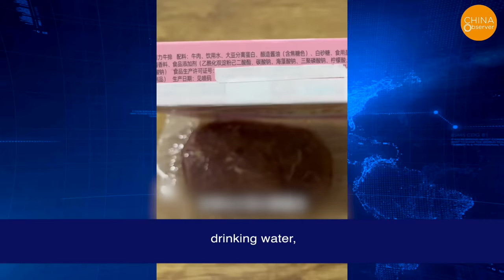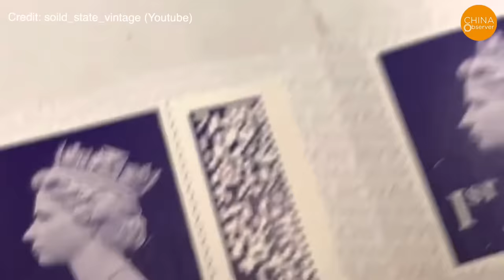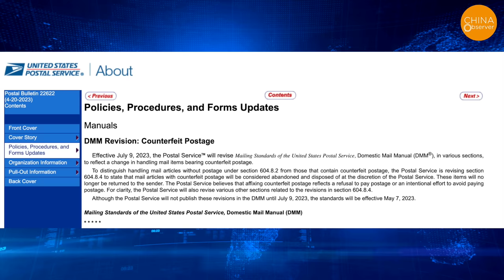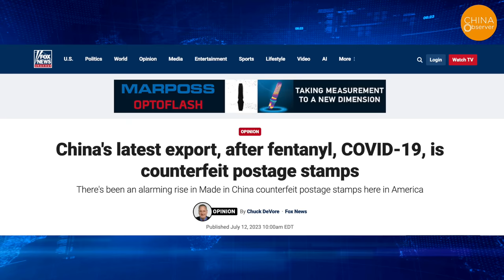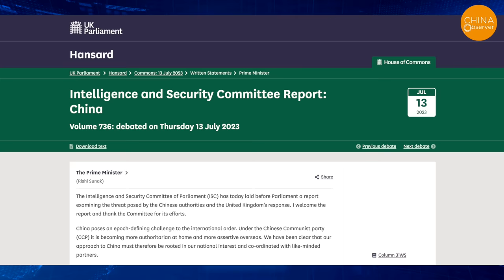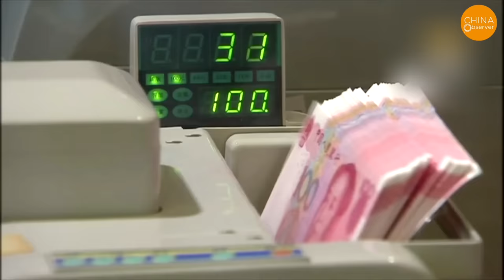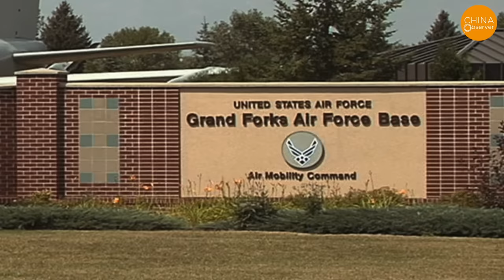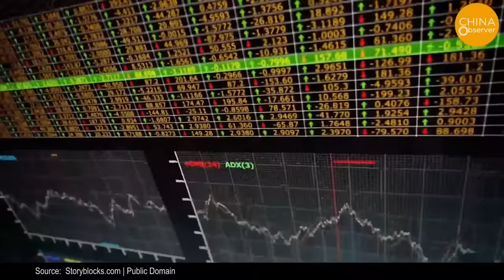From Faking 1M UK Stamps Weekly to Dumping Shoddy EVs and Goods, How Low Is the CCP?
the prevalence of fake goods in China has grown from a $30 billion US Dollars trade issue in the 1980s to almost a $600 billion market in 2021, accounting for 2.1% of global trade volume. It's reported that as much as 80% of counterfeit goods worldwide originate from China. What about the quantity of counterfeit goods in China by 2024? Detailed statistics are not available yet, but it's certain that China's counterfeit goods have nearly reached a level where they could incite conflict.